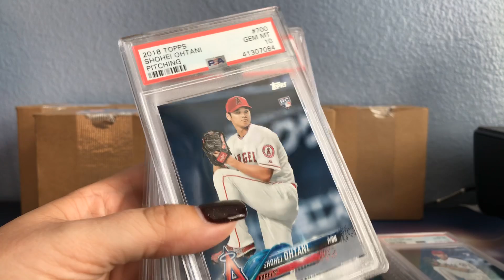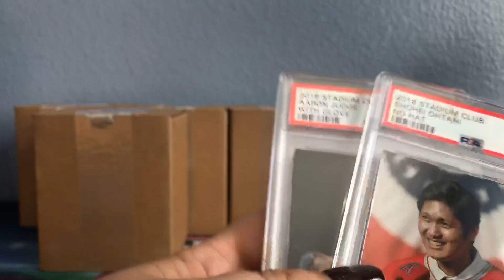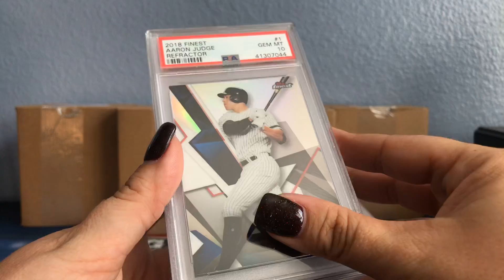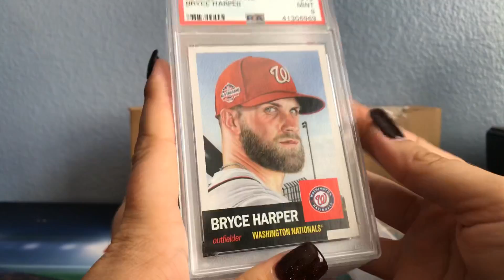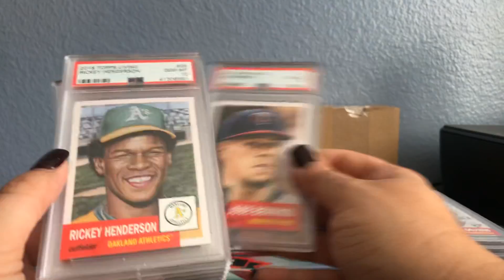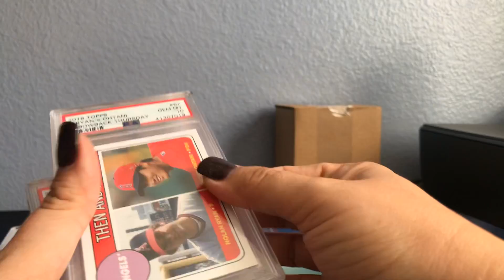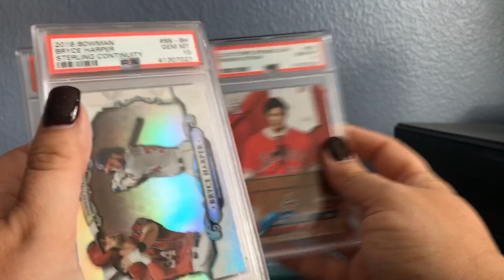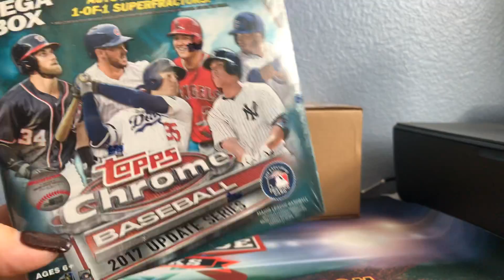PSA SUB UNBOXING! Awesome Slabs! GIVEAWAY